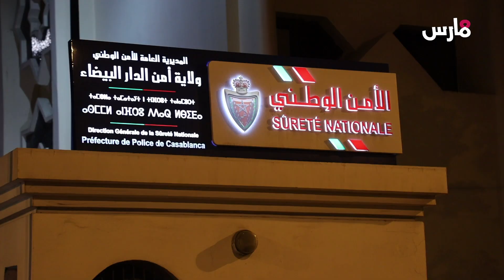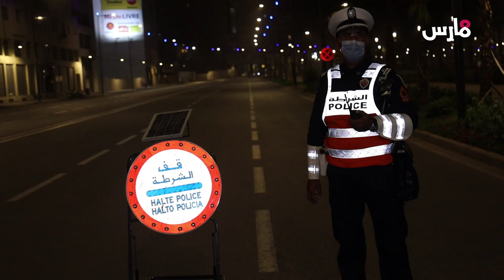لمنع تفشي كور_ونا.. تعليمات صارمة وسدود طرقية لح_ظر التجوال الليلي بالبيضاء